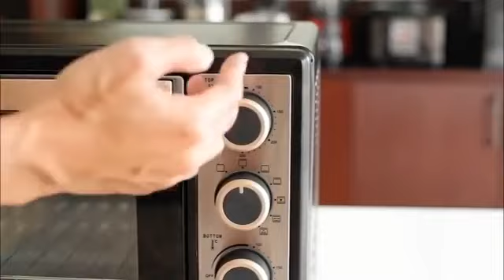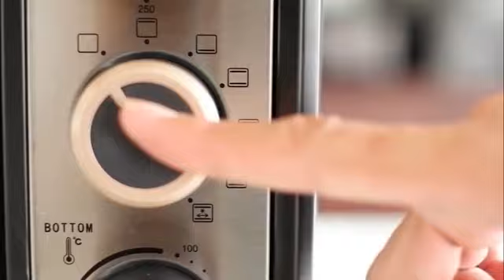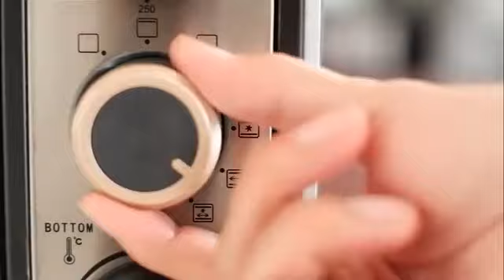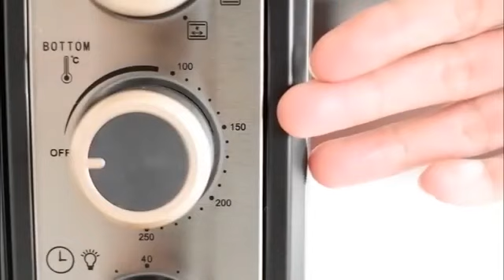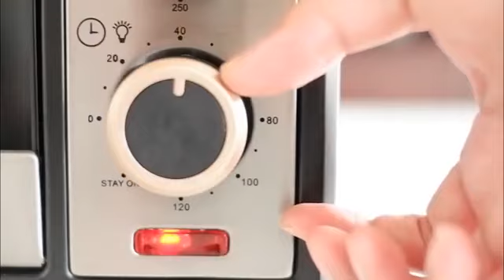Detail Oven De Amore Signora 38 liter - Tutorial pemakaian Oven De Amore Signora.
OVEN DE AMORE SIGNORA

- Body Frame stainless steel
- Design elegan dan eksklusif
- Tombol warna rosegold
- Memiliki 2 lapis tutup kaca
- Pengatur suhu 0 derajat hingga 250 derajat
- timer 120 menit
- Suhu api bawah bisa diatur terpisah
- Fungsi convection dan rotisserie lengkap
- Aksesoris rak jari2, pengait rak, tongkat rotisserie, pengait rotisserie, rak minyak dan rak dasar

Spesifikasi :
-Daya  600 watt (api atas)
 600 watt (api bawah)
-Kapasitas   38 Liter
-Ukuran Rak jari  38,9 x 29,5 cm
-Outer Size   53,3 x 39 x 33,5 cm
-Inner Size  38,9 x 32,3 x 28,8 cm
-Dimensi Box  57,3 x 42,6 x 38,6 cm

🎁Free Hadiah Kategori 3
(Bisa pilih sendiri)

🚚Free Ongkir utk area Jabodetabek, Surabaya & Semarang (khusus produk diatas 1jt).